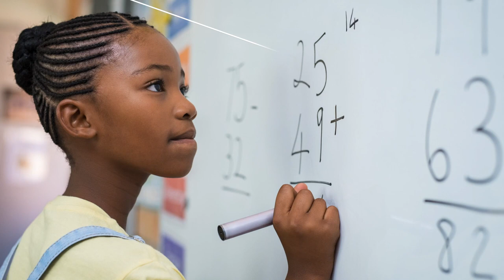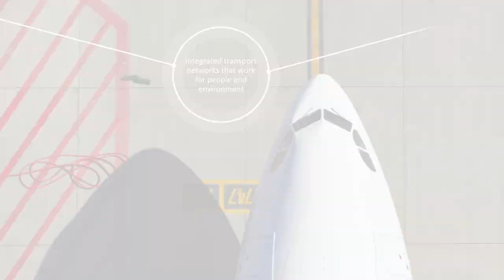Systems Innovation - Rethink Everything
A short video about the different applications of systems innovation.